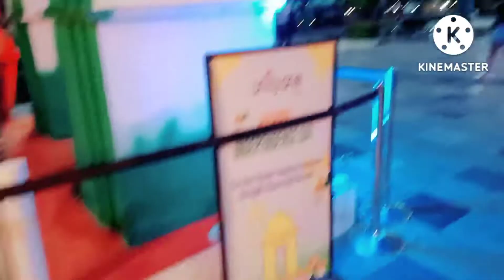Kitne time baad family outing Kari 🤌🥰 @amufam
life me small things matters a lot ...family outing karte rehna chahiye because after all we earn for our family and spending time with them is also important and necessary ❤  it feels good 👍 😀 😊